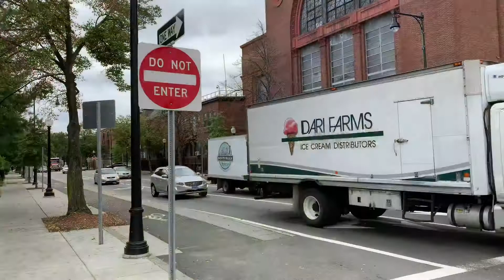Profundity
I wrap up my EC40 project with a meditation on creativity and the merits of making a daily video for 365 days in a row.